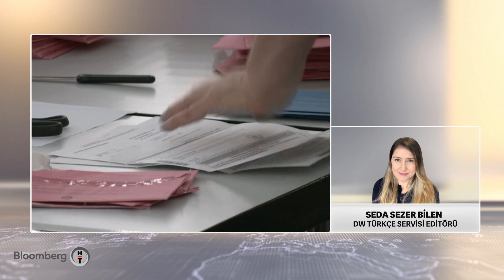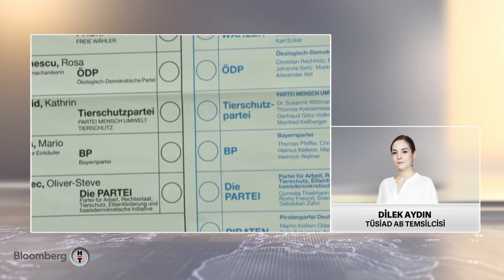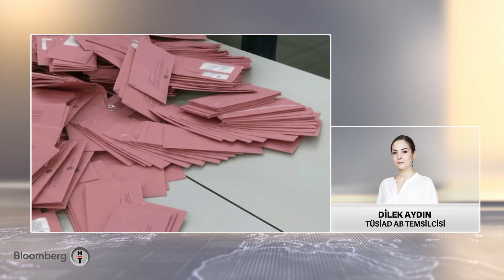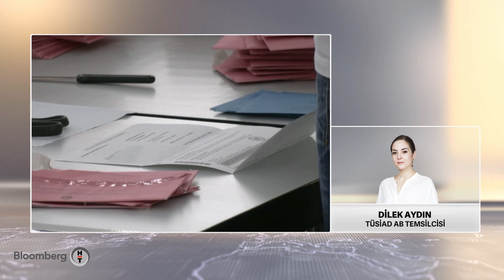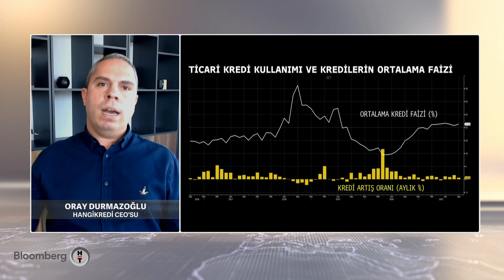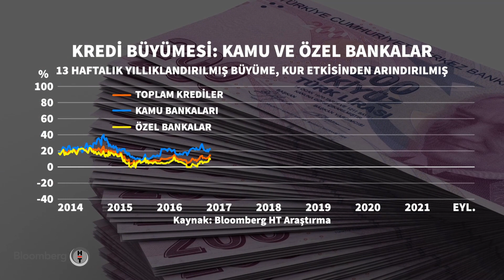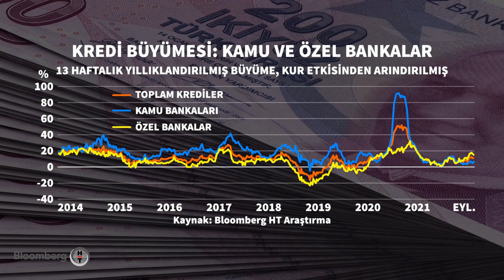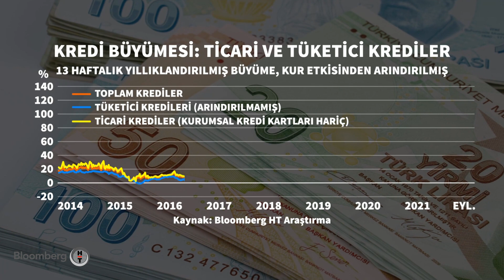TCMB'nin faiz indirimi kredi piyasasına nasıl yansıdı? 30 Dakika | 27.09.2021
00:00 SEDA SEZER BİLEN - DW TÜRKÇE SERVİSİ EDİTÖRÜ ALMANYA/BONN
03:24 DİLEK AYDIN - TÜSİAD AB TEMSİLCİSİ
14:45 ORAY DURMAZOĞLU - HANGİKREDİ CEO'SU